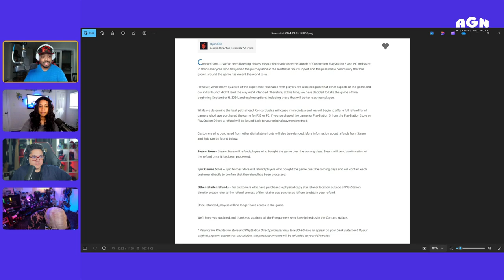Game of The Year? ASTRO BOT Review | The State of Xbox | Concord SHUTDOWN | A Gaming Podcast Ep 52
Will Astro Bot Take Home Game of the Year?

0:00 Intro
7:17 Astro Bot Review
42:06 Minecraft Movie Discussion
55:38The State of Xbox
1:09:04 Concord Shutdown
1:28:45 Housekeeping